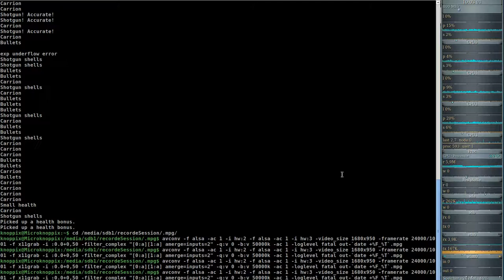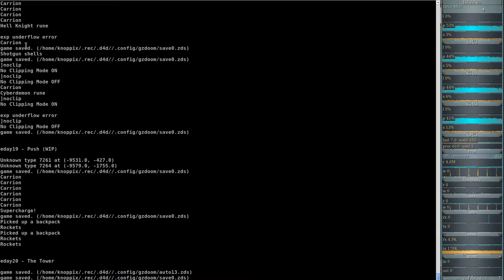DooM 2016 2018 Extermination Day (gzdoom) #19 - Push (WIP)